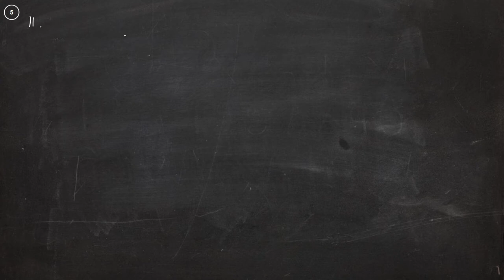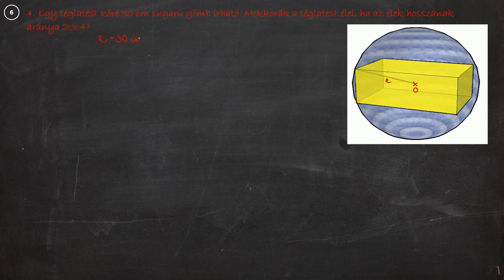Matek gyorstalpaló - Térgeometria 5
Térgeometriai alapok: gömb és az egymásba írt testek felszíne, térfogata.